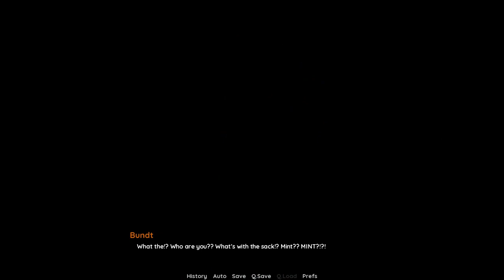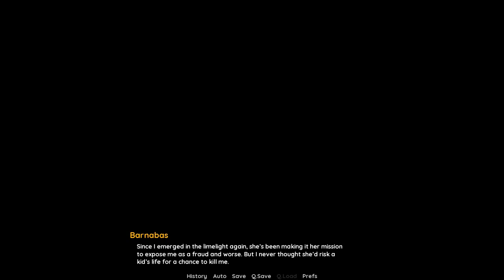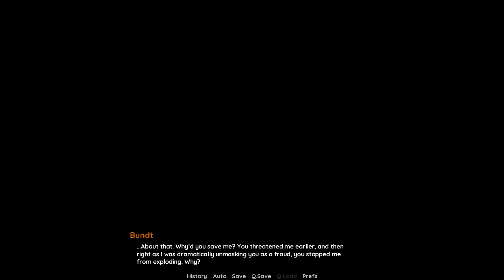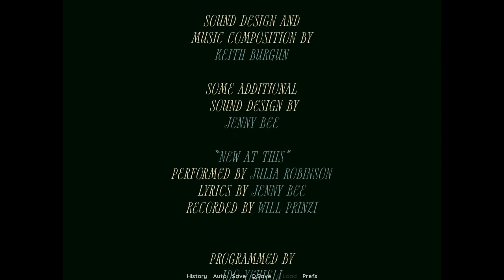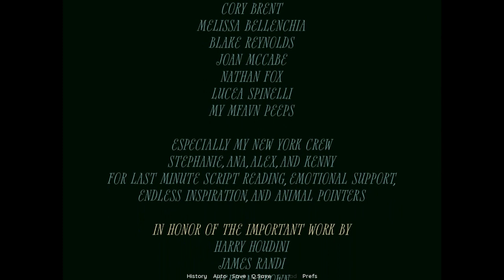02 - END | Equivoque - The Magic of Argumentation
Equivoque is a short visual novel that follows the story of young Bundt Kuchen. Yes, like the cake. Bundt is a magician's apprentice and hopes to someday pull off tricks of her own. One afternoon, Mint the Splendid, a well-known magic performer, stops by her master's shop. She sends Bundt on a mission to expose Sir Barnabas, a suspected false medium. Will Bundt be able to use her logic skills to uncover logical fallacies? Can she pull it off? Does the end justify the means?